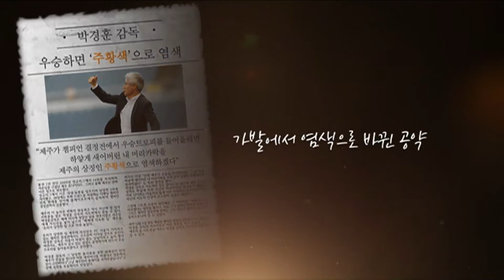6년 만에 결실맺은 주황프로젝트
수년 전부터 제주가 꾸어온 꿈
전임 박경훈 감독님이 아쉽게 놓친 꿈!

지난 5일, 그토록 열망했던 단일경기 홈 관중 2만명 입장을 이뤄낸 제주 조성환 감독님의 공약 이행 현장을 전해드립니다.